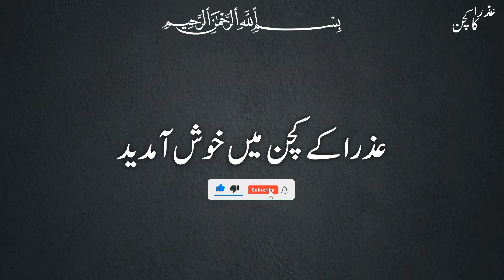ہوٹل سے بھی زیادہ مزیدار مسور دال بنانے کا نیا طریقہ | Masoor Daal Recipe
آج میں آپ کے لیے لے کے ائی ہوں بہت ہی مزیدار مسور دال کی ریسپی ۔ امید ہے اپ کو یہ ریسپی پسند آئے گی ۔ ہماری ویڈیو پسند ائے تو لائک 👍 کریں اور چینل کو سبسکرائب کرنا مت بھولیں ۔